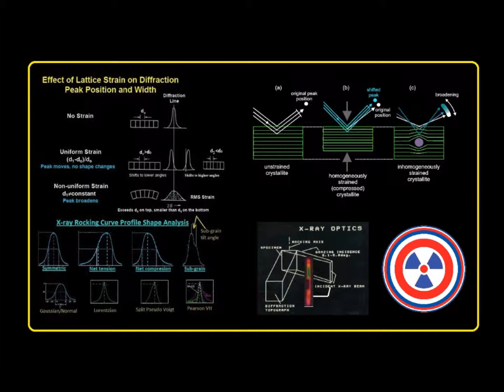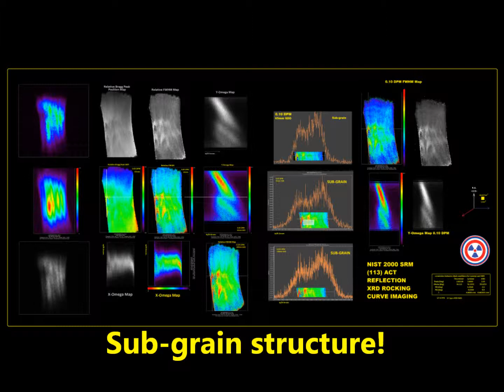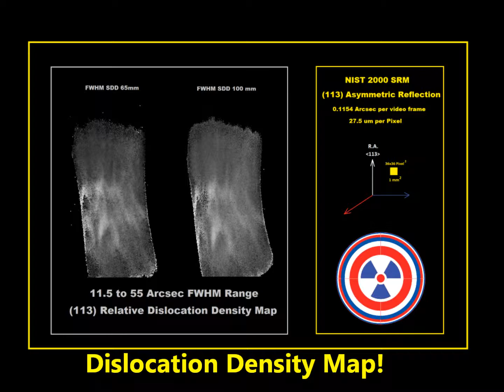NIST 2000 SRM (113) XRD Rocking Curve video 1 4 28 15